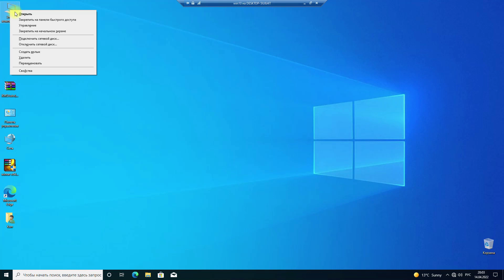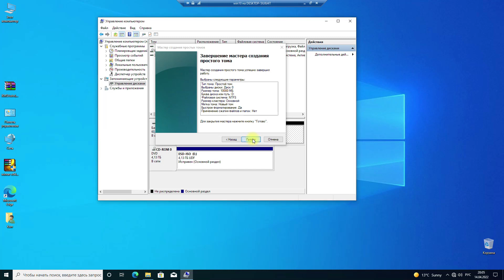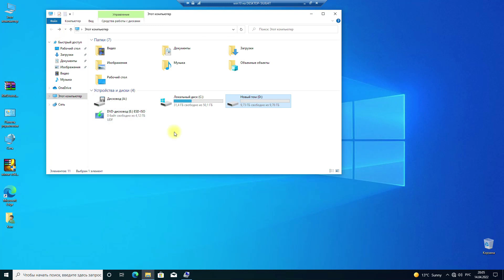Как разделить жесткий диск на windows 10